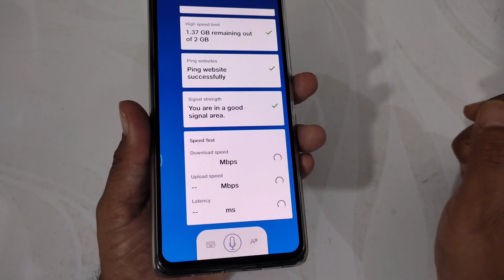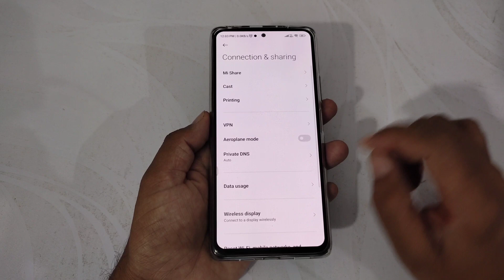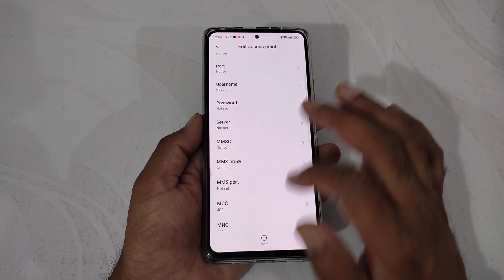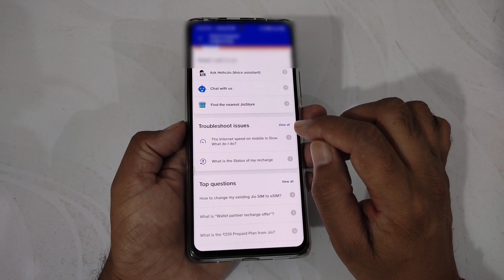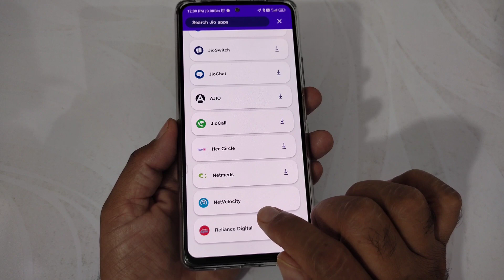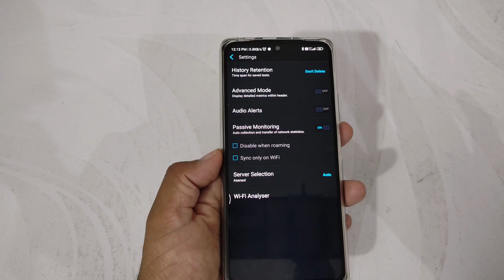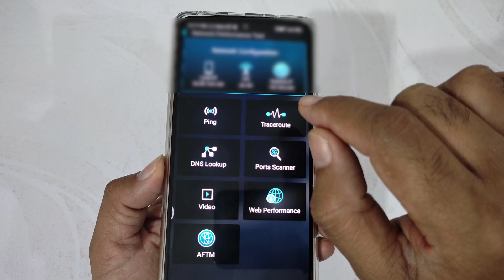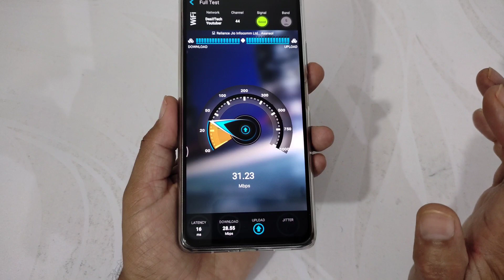How to increase Jio internet Speed | jio slow internet problem | Reliance Jio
hi dosto,
   iss video mein aapko batane wala hu reliance jio ke internet Speed ko kaise improve kar sakte apne mobile me Bina apn settings ke
दूसरा वीडियो यहां भी देख सकते है। 👇
🔳 Boya mic 👇
🔳Redmi note 10 pro 👇
🔳Redmi note 11 pro 👇
🔳Digitek tripod 👇
🔳Maino mic 👇

searchable Topics:-

For businesses equiry :-
My telegram group name Desi Itech :-